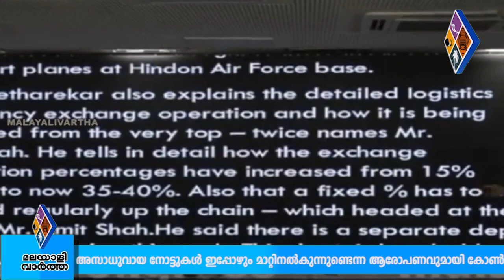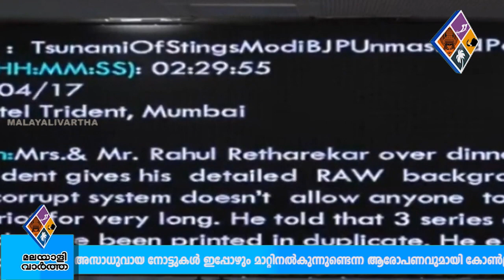നിരോധിച്ച നോട്ടുകള്‍ ഇപ്പോഴും മാറ്റുന്നു